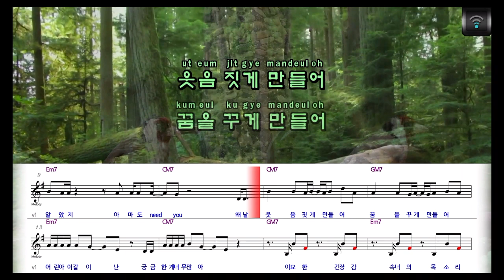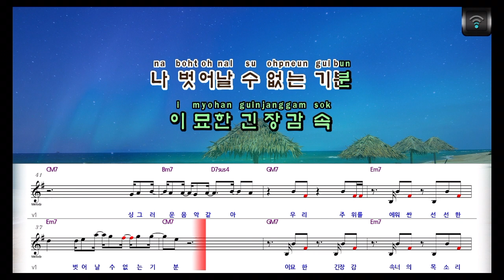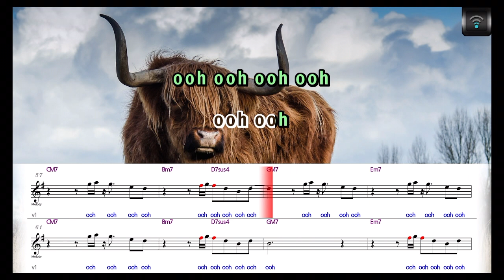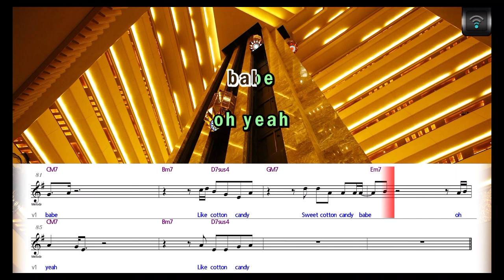[🎙노래방플리] 진영(GOT7) 🎶 Cotton Candy karaoke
🎼전체가사
I wanna know
everything
All about you
이렇게 될 줄 알았지
아마도 need you
왜 날
웃음 짓게 만들어
꿈을 꾸게 만들어
어린아이같이
난 궁금한 게
너무 많아
이 묘한 긴장감 속
너의 목소리
싱그러운 음악 같아
우리 주위를
에워싼 선선한
바람 타고 올라가
Feel so high
like the sky
하늘을 나는 기분이야
I can fly
그냥 날 oh 이런 날
그대로
존재하게 하잖아 날
Like cotton candy
Sweet cotton candy
어디 있다 이제 왔니
이젠
stay here with me
please please
잠깐의 달콤함에
내일을 약속하게 되는
나 벗어날 수 없는 기분
이 묘한 긴장감 속
너의 목소리
우리 주위를
에워싼 선선한
바람 타고 올라가
Feel so high
like the sky
I can fly
그대로
Like cotton candy
ooh ooh
Sweet cotton candy
왜 이제 왔니
Sweet cotton candy
Feel so high
like the sky
I can fly
그대로
Like cotton candy
Sweet cotton candy
for me babe
Like cotton candy
Sweet cotton candy
babe
oh yeah
Like cotton candy